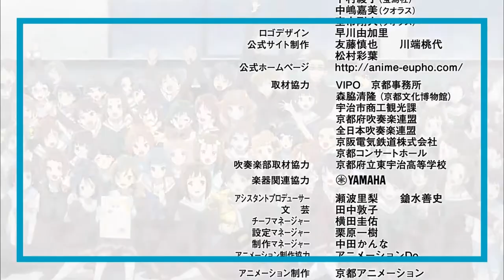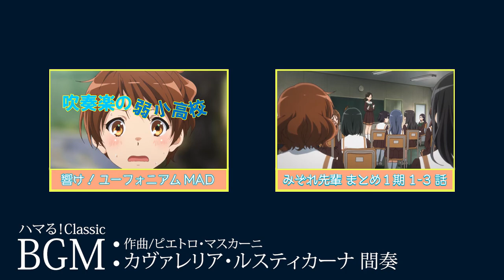【響け!】鎧塚みぞれ先輩まとめ【1期第13話】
響け！ユーフォニアム 第1期 END
鎧塚みぞれ先輩 まとめ